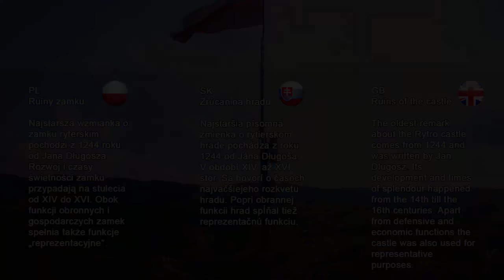FRANUS MICHAŁ: DOWNHILL RYTRO 2015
Produkcja: ProcederStudio 2015
Montaż: Fy
Muzyka: P56 & Mochipet

PL
Ruiny zamku
Najstarsza wzmianka o zamku ryterskim pochodzi z 1244 roku od Jana Długosza. Rozwój i czasy świetności zamku przypadają na stulecia od XIV do XVI. Obok funkcji obronnych i gospodarczych zamek spełnia także funkcje „reprezentacyjne”.

SK
Zrúcanina hradu
Najstaršia písomná zmienka o rytierskom hrade pochádza z roku 1244 od Jána Długoša. V období XIV. až XVI. Stor. Są hovorí o časoch najväčšiejeho rozkvetu hradu. Popri obrannej funkcii hrad spÍňal tiež reprezentačnú funkciu.

GB
Ruins of the castle
The oldest remark about the Rytro castle comes from 1244 and was written by Jan Dlugosz. Its development and times of splendour happened from the 14th till the 16th centuries. Apart from defensive and economic functions the castle was also used for representative purposes.